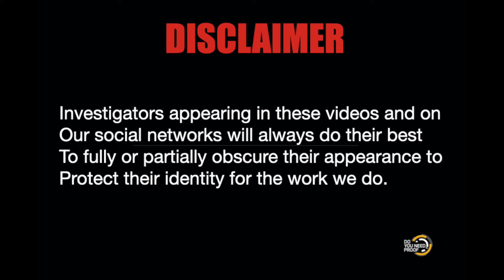Working with Lawyers and a Private Investigator UK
In this video we discuss how we work with Lawyers and their clients to get the best outcome. We cover divorce, child maintenance etc.